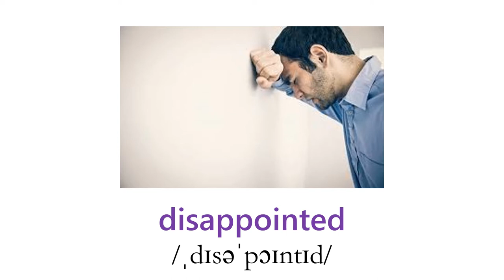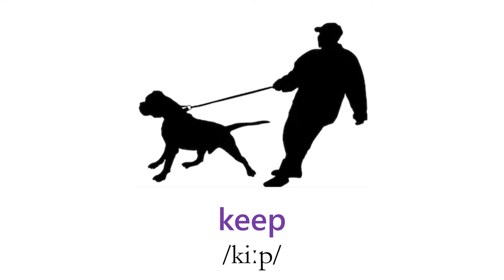Same and Different | Everyday Language | Oxford Dictionary